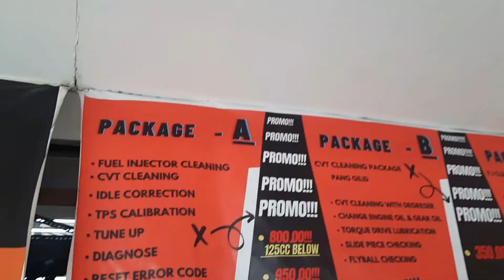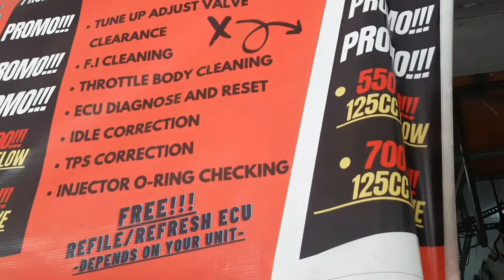Jk Speedzone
Recommended Shop Para Sa Mga Tulad Kong Delivery Rider and Motorcycle Taxi Rider 💯

Meron Silang Discount sa Delivery & Motorcycle Taxi Rider 🥰🥰🥰
Saan Ka Pa ? Edi Sa JK SPEEDZONE NA❗️